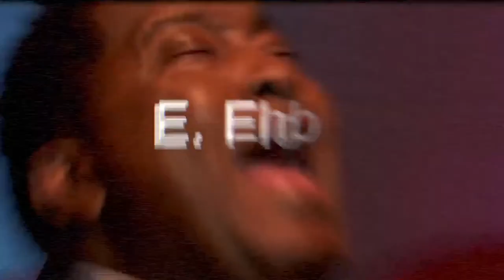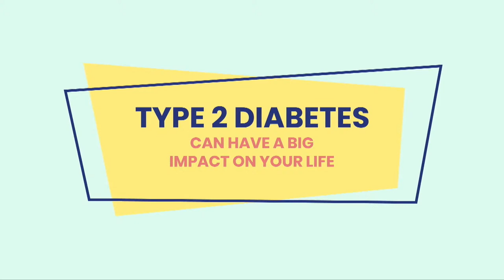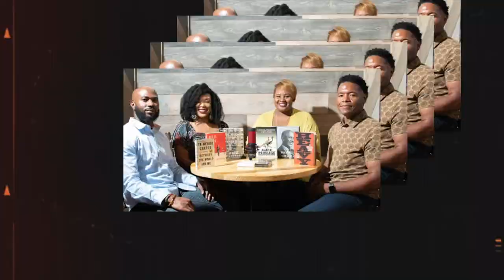The Hope TV